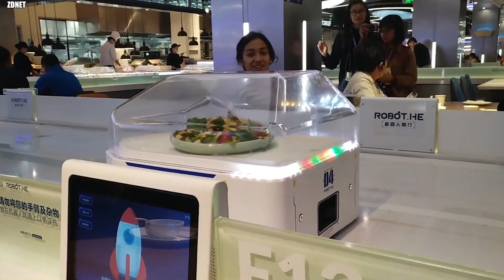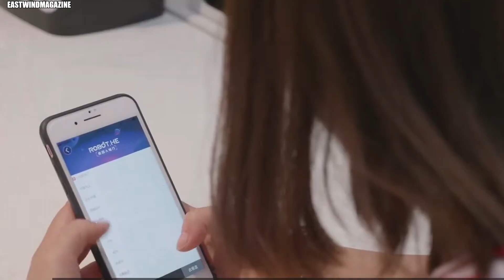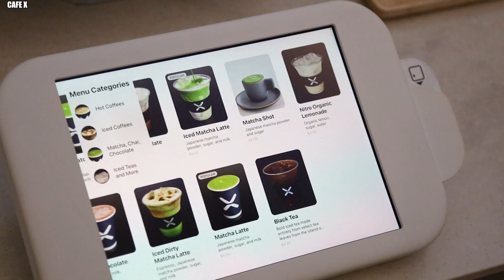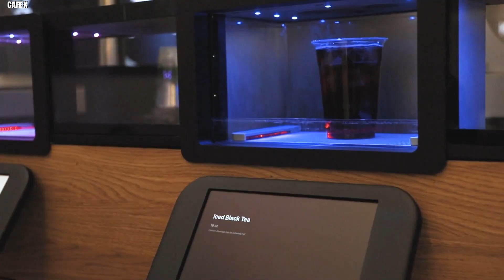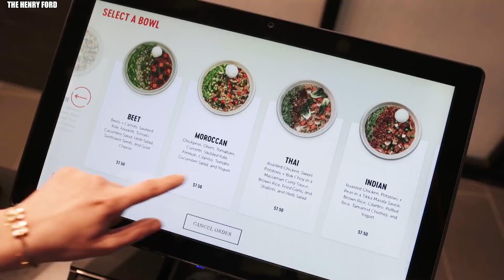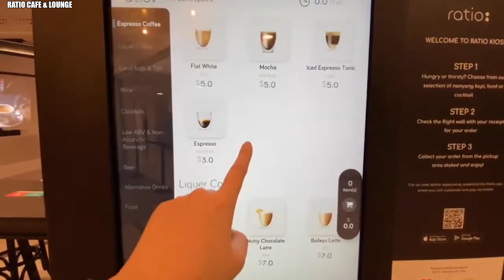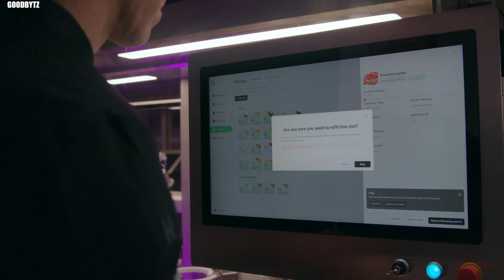China's First Robot Restaurant Will Destroy the ENTIRE Food Industry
China's latest innovation in dining has sent shockwaves through the global food industry, redefining the future of restaurant experiences. Experts are sounding the alarm, highlighting the potential impacts on traditional dining and employment. Watch to discover how this robot-run restaurant is leading the next revolution in food service.

0:00 Intro
0:23 Connected Robotics
1:58 Richtech Robotics
3:34 Robot.He
4:56 Robot Cafe
6:10 Astribot S1
7:37 NEO Beta
9:16 Miso Robotics' Flippy
10:31 Pazzi
11:20 Cafe X
12:44 Henna Cafe
13:28 Henna Cafe
14:31 RATIO Cafe
15 :19 GoodBytz
16:16 Moley Robotics
17:40 Hajime Robot